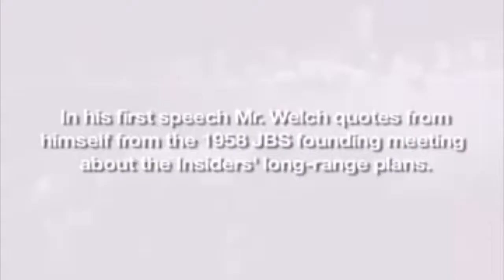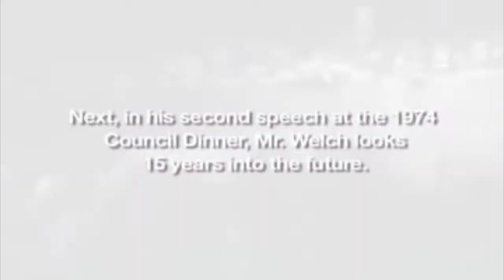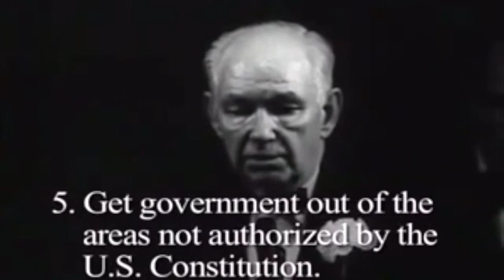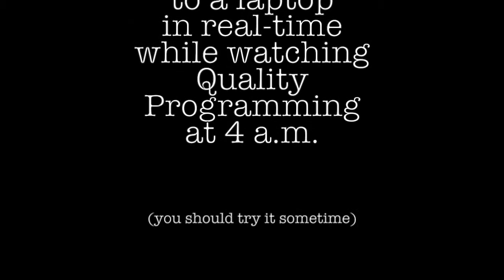15 Years from 1958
Real-time Recording Direct to Laptop using a Studio Projects LSM Microphone while watching Mr Welch's speech.